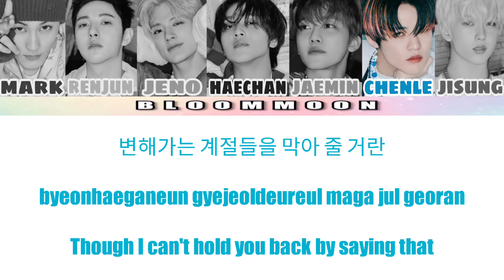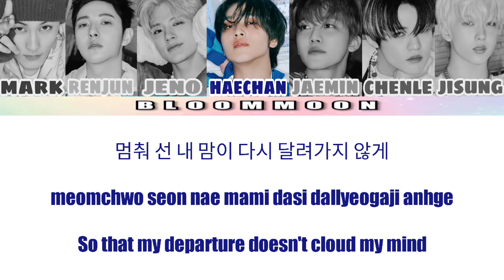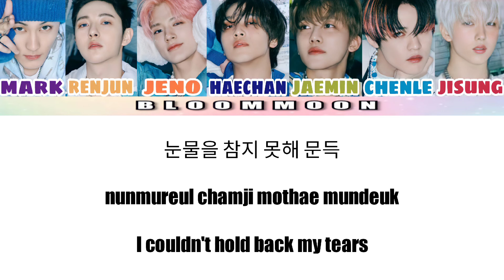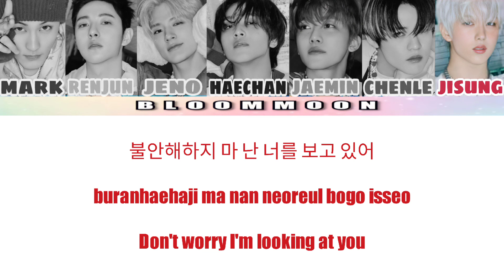NCT DREAM - Never Goodbye lyric video | Hangul Romanized English Translation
• Song Information •
Title : Never Goodbye
Artist(s) : NCT DREAM
Album : Glitch Mode (2022)
• Sources •
App/s used : CapCut, Picsart
Font/s used : Impact, Sigmar One